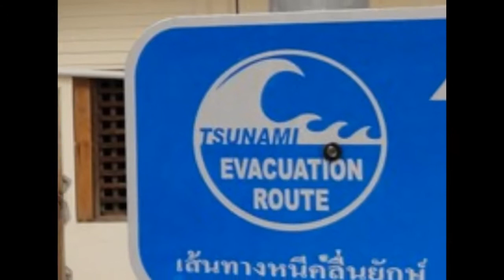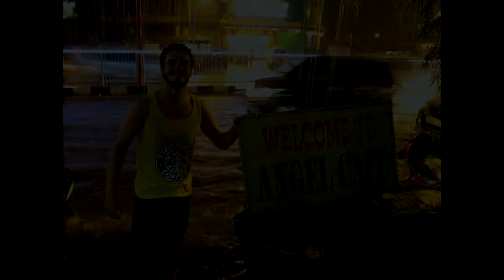Backpacking Asia - Travel Video of Thailand, Malaysia, Indonesia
A travel trip through the world of Thailand, Malaysia and Indonesia.
Backpacking in Asia. We explore  the Streets of Bangkok, learn to dive in Ko Tao an hiking through the Jungle of Malaysia. Adventure trip with Tapinambur.